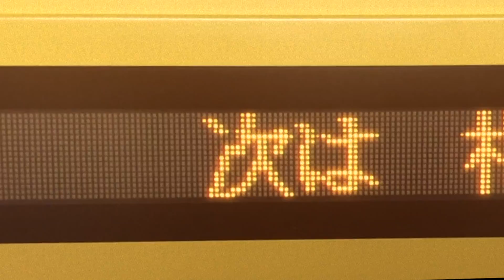Sabi VLOG Hokkaido Travel vol.1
Seoul Vloger Sabi's travel diary